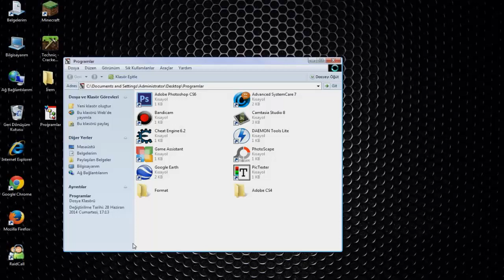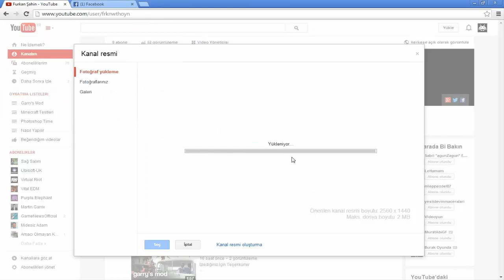Kanal Fotoğrafı Tasarlama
Uzun Zamandır Nasıl Yapılır Videosu Gelmiyordu

Hayırlı Ramazanlar